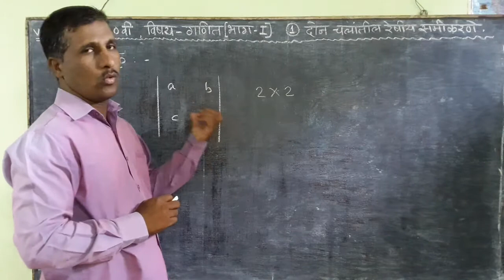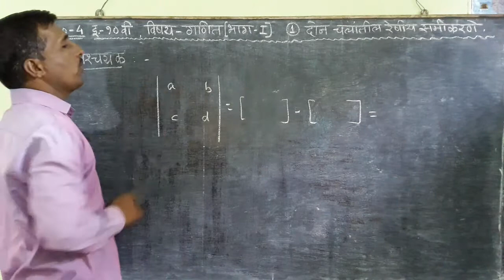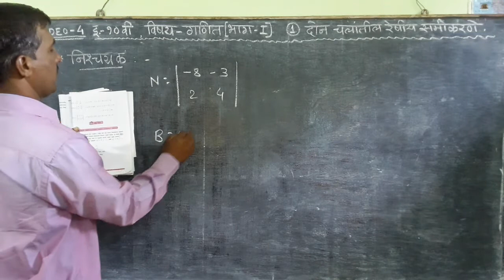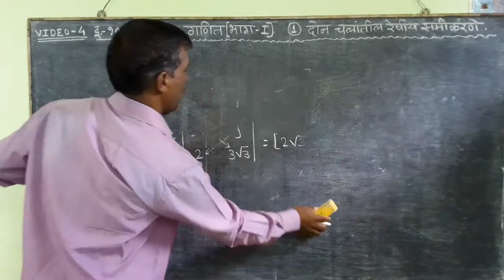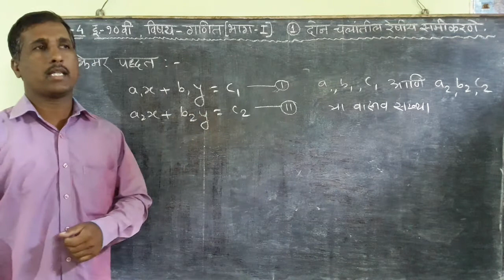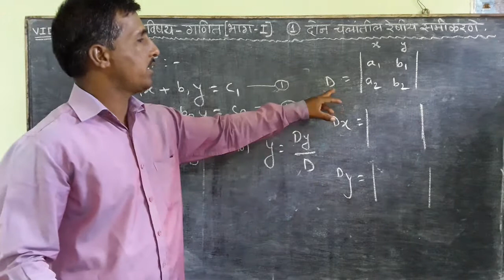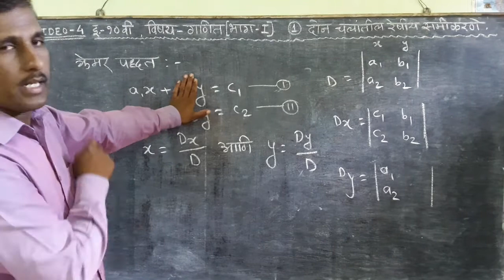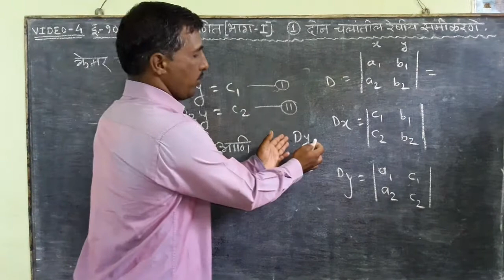10वी गणित भाग 1, 10th maths 1 marathi medium ,video no 4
निश्चयक, एकसामायिक समीकरणे सोडविण्याची क्रेमरची पद्धत किंवा निश्चयक पद्धत.